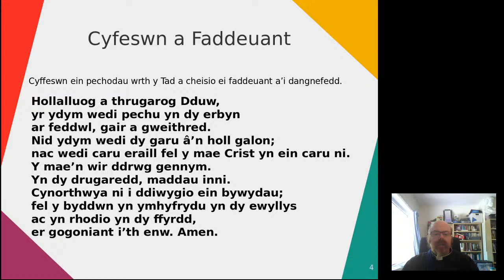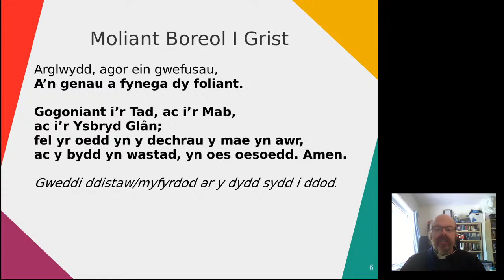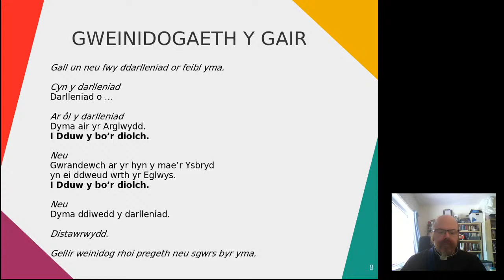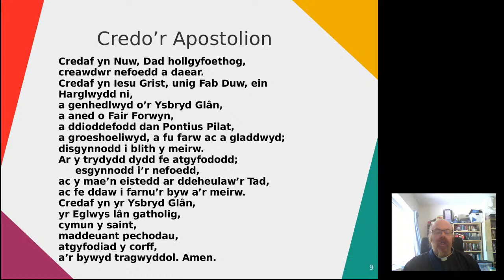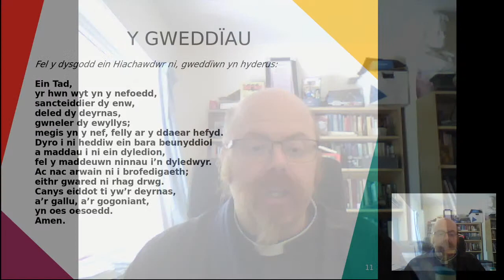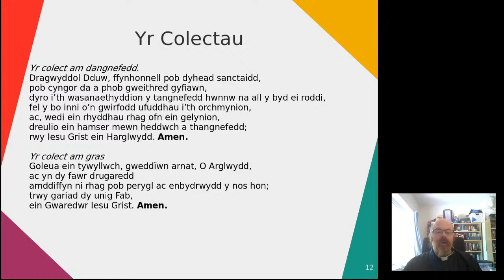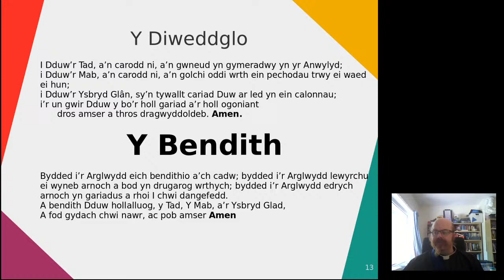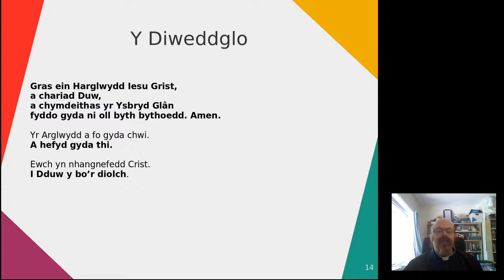Boreol Gweddi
Dewch i ymuno efo ni i addoli'r Arglwydd.